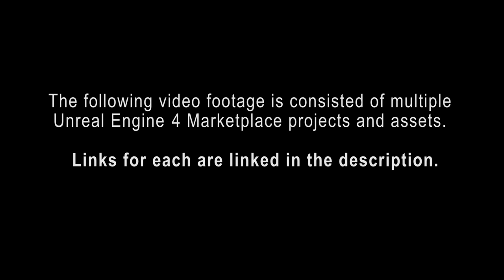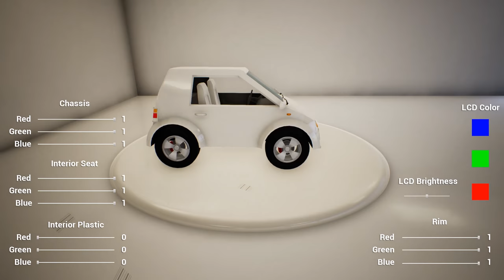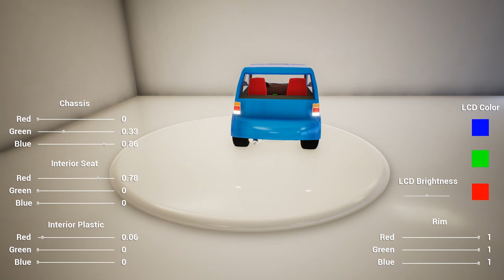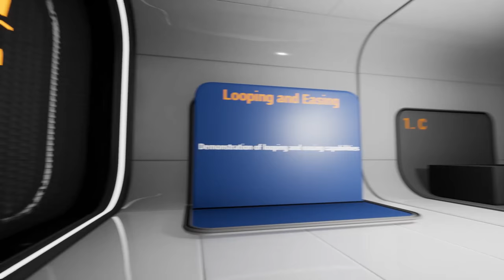Development diary - UNREAL MARKETPLACE Template content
Series of videos recorded from within Unreal Engine 4 blended together to seamlessly present the templates obtained for future development of racing games and simulations, as well as path simulations for racing opponents, camera tracked motion and more.

Previous videos;